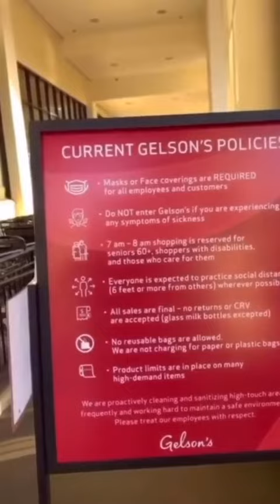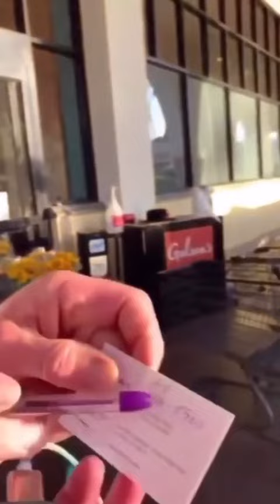Karen Gets Mad She Has To Wear A Mask To Shop at A Supermarket